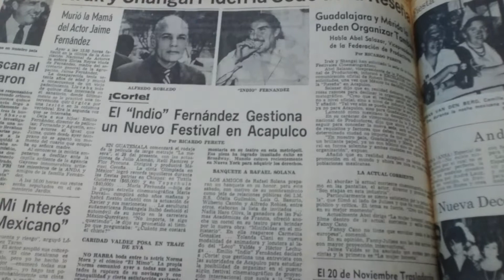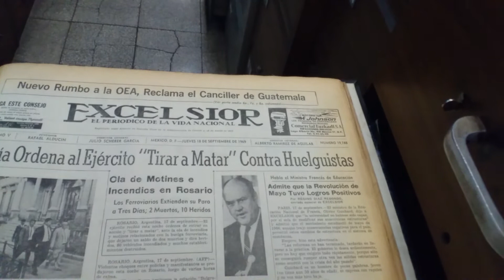Archivo Excelsior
Tuve en mis manos el periódico Excelsior del mismo día de mi cumpleaños!